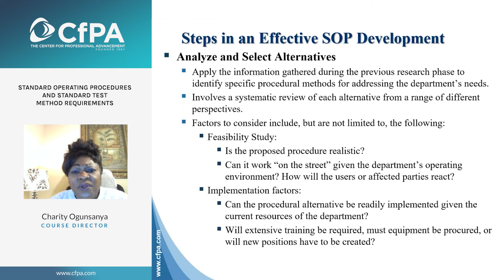PREVIEW: Standard Operating Procedure (SOP) and Standard Test Method (STM) Requirements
WEBINAR PREVIEW
This 90-minute ON DEMAND accredited training course will provide the attendee the ability to understand the sequence of designing, development, drafting, processing and approval of an effective and compliant SOP or STM. The industry applications, regulations, content, organization, development, management process/cycle, content and formatting of an SOP and STM will be discussed. Understanding these requirements will aid in the reduction of manufacturing and testing errors arising from an unclear, poorly planned/executed and vague procedures that are left to several varying interpretations and applications which may sometimes lead to non-compliance.